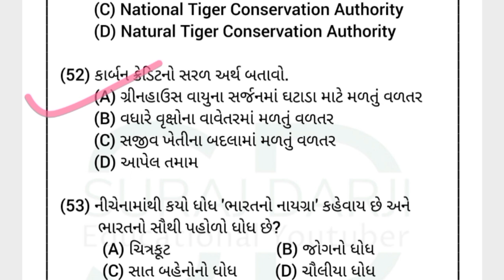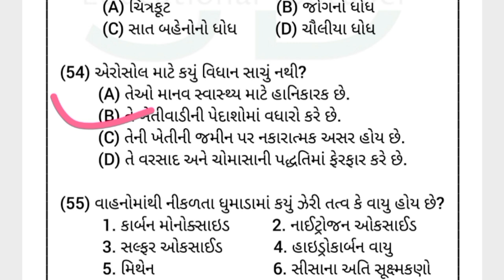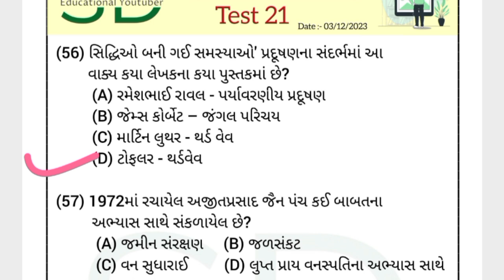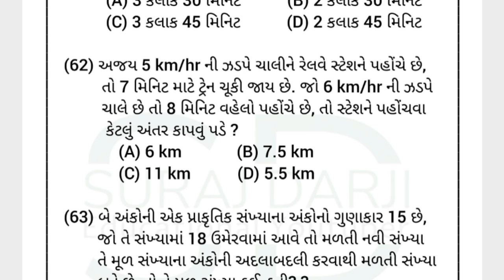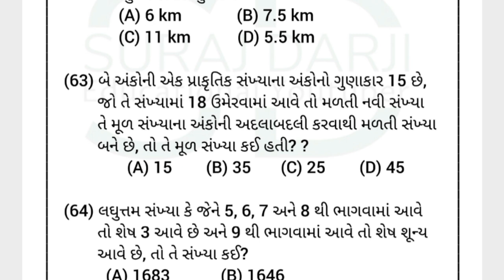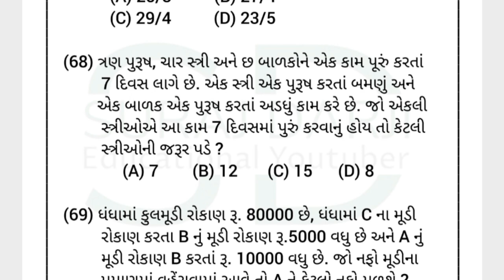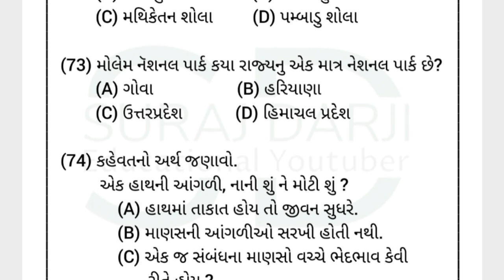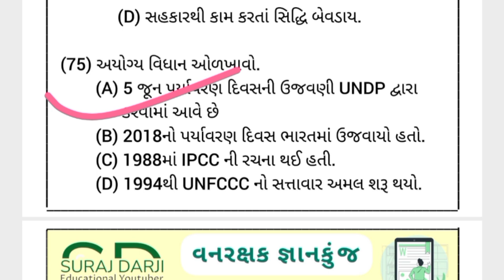Forest Model Paper 21 PART 03 | Gujarat Forest Guard Bharti 2023 | SURAJ DARJI